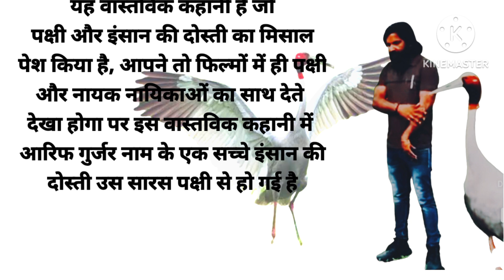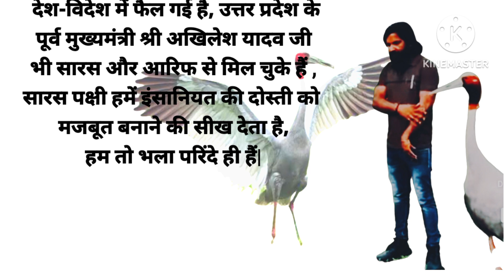सारस और आरिफ कि कहानी |Saras aur Arif ki kahani |सारस और आरिफ कि दोस्ती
सारस और आरिफ कि कहानी
आरिफ और सारस की कहानी
Saras aur Arif ki kahani
story of saras and Arif
sars aur Arif ki dosti
saras aur Arif ki kahani up
birds stories
Story Gyan ki